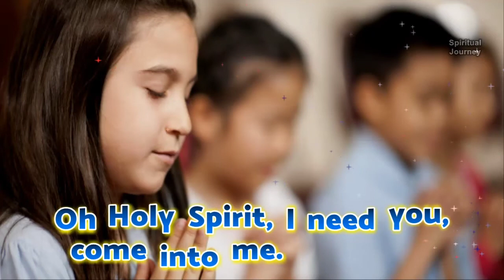GREETING BEFORE THE START OF CLASSES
This is the new normal in teaching.This is how i start my online class.